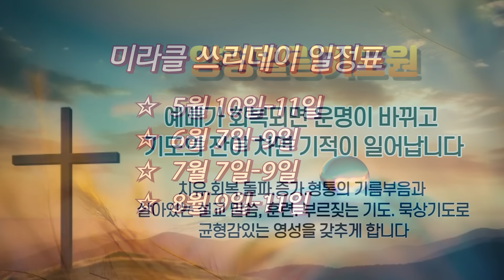2강 어노인팅-기름부으심(요일4:1) 2024.5.18(토) 새벽6시예배